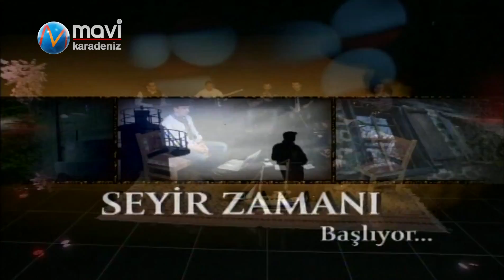CENGİZ SELİMOĞLU İLE SEYİR ZAMANI - Konuklar : Gökhan BİRBEN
Mavi Karadeniz TV, 26 Ocak 2006'da kurulmuş olup İstanbul'dan Karadeniz yöresine yayın yapan bir yerel televizyon kanalı.

Kanal Fuat Kuş'a aittir. Eğlence programları ve klip yayınlayan bir kanaldır. Türkiye'de Türksat 3A uydusunda ve D-Smart platformda bulunmaktadır.